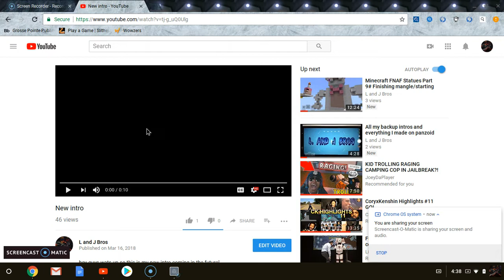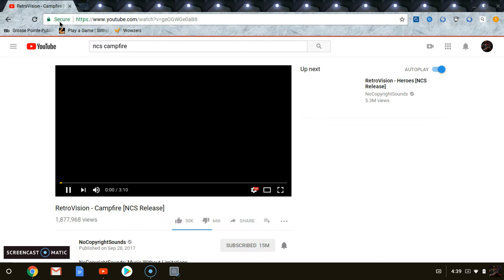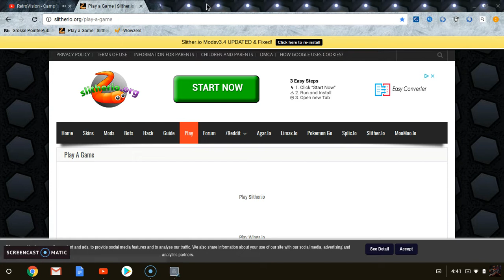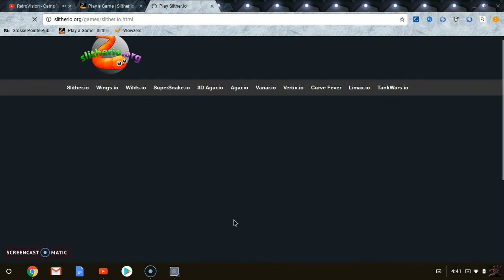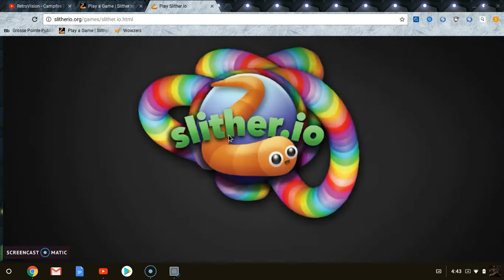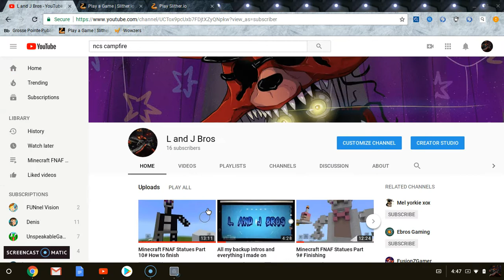Slither.io Part 2#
whats up guys!!! i am back with another slither.io vid! also check out the other video L bro recorded its called Roblox zombie attack (L BRO RECORDS!!) and hope you enjoy!